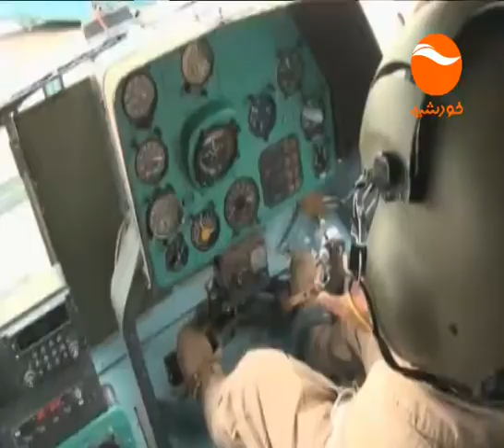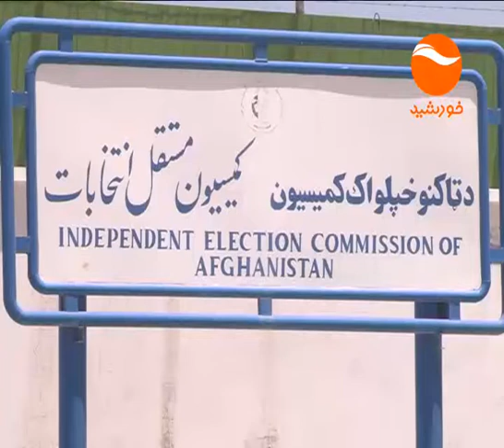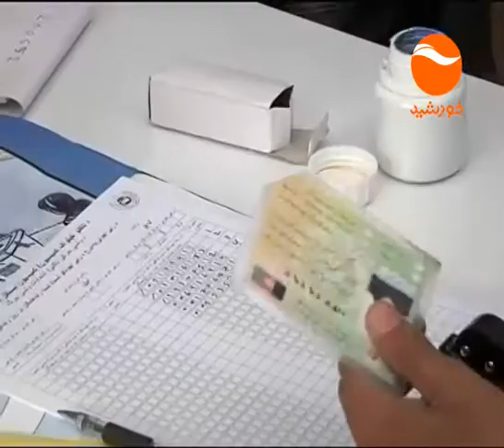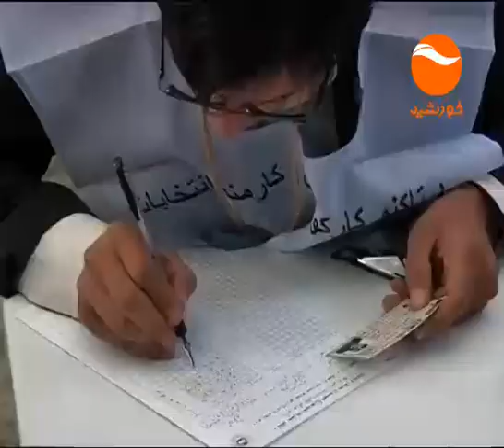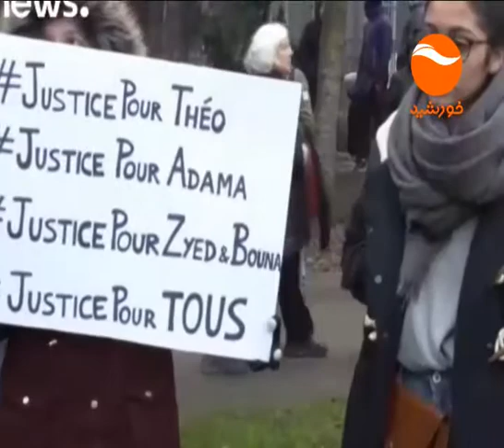KHURSHID NEWS 10 Pm 24 11 1395